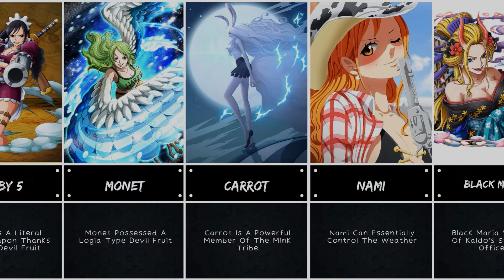Most Strongest Female Characters One Piece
ONE PIECE - Most Strongest Female Characters - One Piece features a number of female characters that are among the most powerful and important in the history of anime. Some of them are considered to be some of the most powerful Marines. Others are leading complete piratical rampages with their own swashbuckling crews. The Grand Line is made up of women from all walks of life who are tremendously strong and capable, regardless of where they came from.
One Piece is destined to be remembered as one of the best-written shonen series that has ever been published. Characters in this series are richly layered and have fantastic story arcs throughout their development. One Piece, much like other popular series, does not shy away from introducing formidable female characters who are capable of holding their own in a fight. Many of these women have their own distinctive combat styles, intrinsic abilities, and even Devil Fruit Powers. If someone were to ask a fan of the One Piece series who the most powerful women in the series are, the majority of them will give the same answer; nevertheless, there are plenty of other ladies that deserve to be recognized as well.